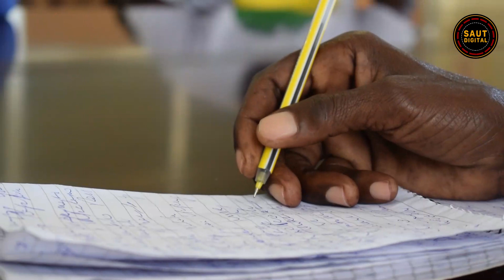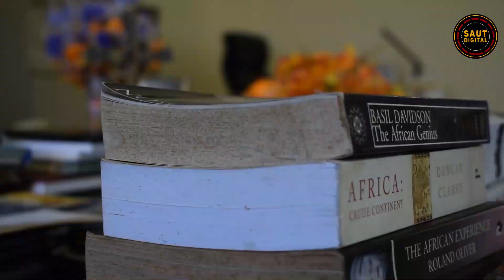SAUT Yaja Na Kongamano Kujadili Falsafa Ya Hayati Magufuli/ Dr. Slaa Kushiriki/ Wanazuoni Wamkumbuka